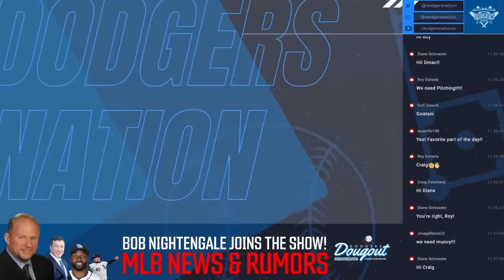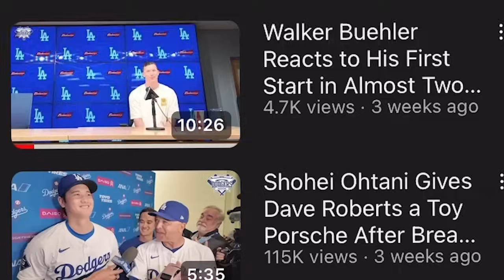Dodgers Trade Deadline Needs! Randy Arozarena, Garett Crochet, Relievers, & More!